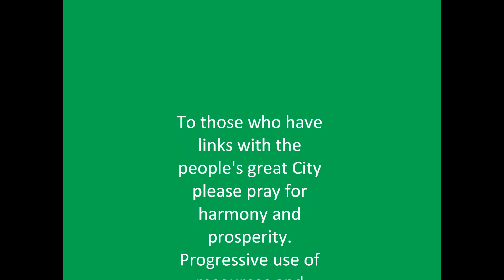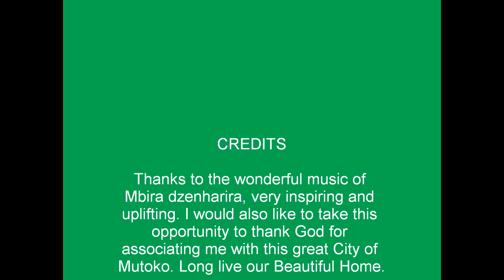Mutoko the Beautiful City.wmv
A song that fits well with the scenery of the City of Mutoko.